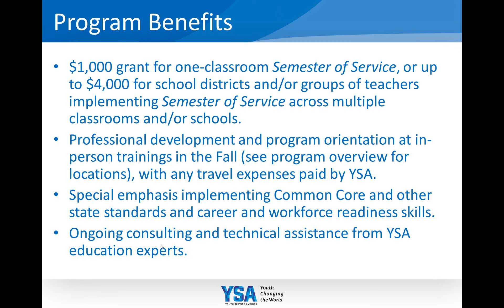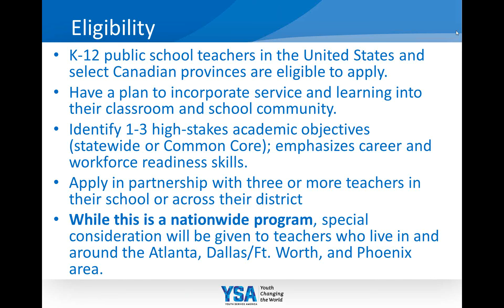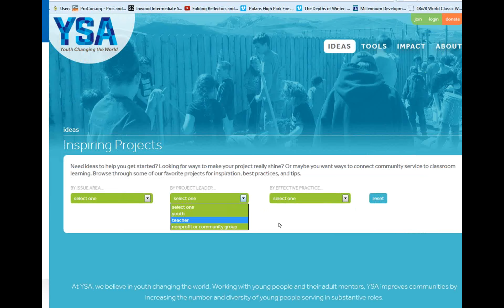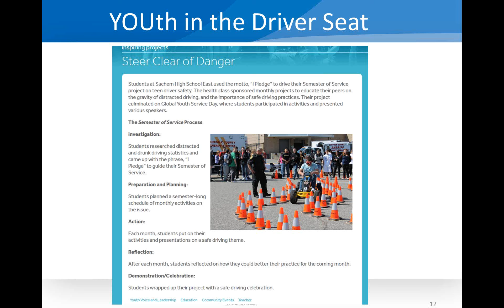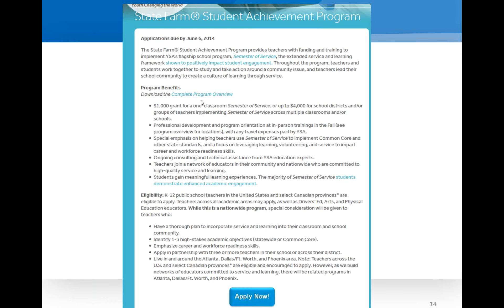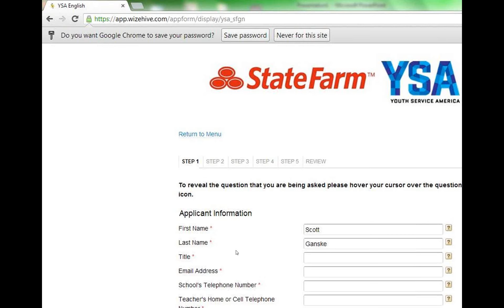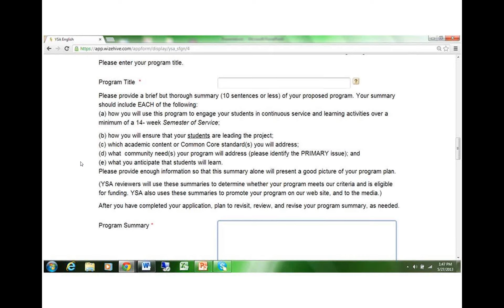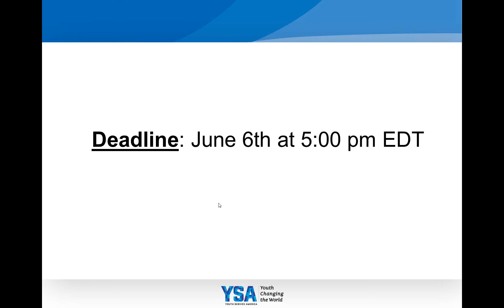State Farm® Student Achievement Webinar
Teachers are invited to apply for YSA's State Farm Student Achievement Program to implement an extended service and learning program in their classroom, school, or school district. Funding of up to $4,000 is provided, as well as training and ongoing consulting from YSA's education experts. Learn more and apply by June 6 YSA works globally with youth to improve communities through service. Don't miss out on GYSD--the largest volunteering event in the world! Don't hesitate, participate!